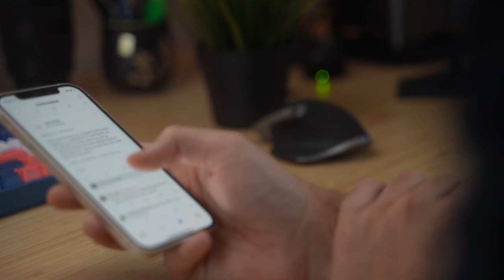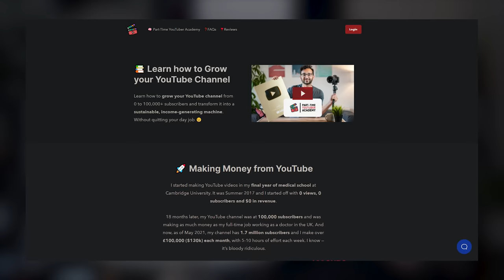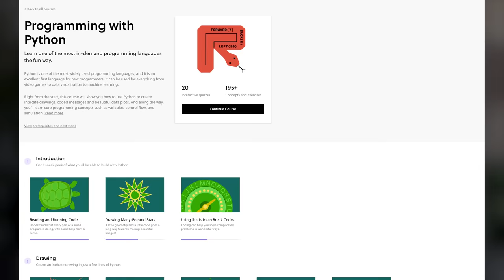Productivity for Lazy People - The RAD System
To improve your thinking and learning skills, and sign up for free.

Nobody wants to work more than they have to so in this video I'll be going over the Reduce-Automate-Delegate system (RAD for short), which in essence is a productive way for lazy people to get stuff done.

Join the mailing list for my BRAND NEW "Productivity for Lazy People" course, coming Aug 2021

My personal trainer (Dan) - he does online sessions too!

00:00 Intro
01:13 REDUCE
01:21 Decide not to do things
03:36 Trying to feed 2 birds with one scone
04:35 Batching
05:32 AUTOMATE
05:48 Make passive income
07:21 Having a system of management
07:51 Use apps and tech
08:33 DELEGATE
09:16 Figure out the dollar value of our own time
10:24 Finding coaches and mentors